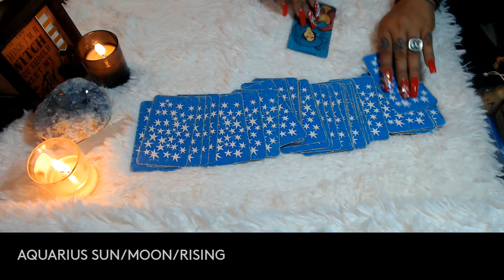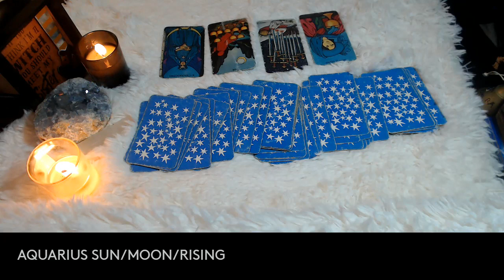AQUARIUS- APRIL 2022 "STOP THE BLAME"